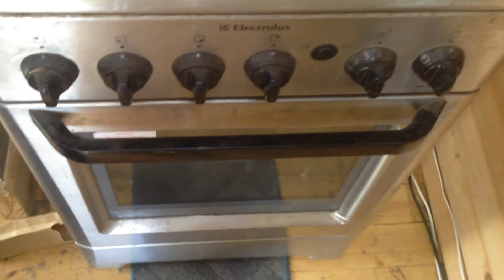Бездрожжевой хлеб на опаре. Часть 2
12 минут действий - и хлеб готов! Это часть 2